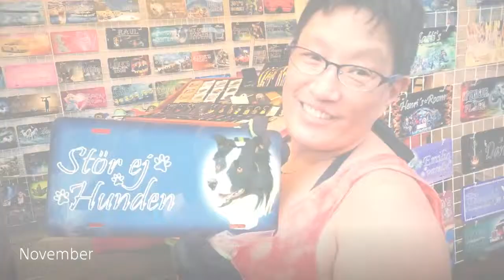Servicehunden Niko Bildfilm Minnen 2015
Nästan perfekt bildfilm gjord av mobilen. Minnen från 2015